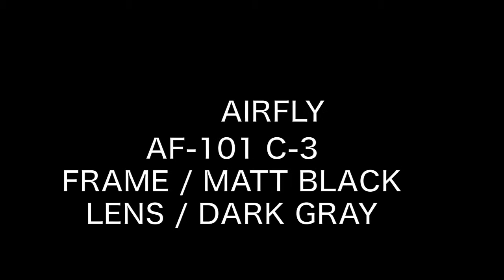【360°】AirFly （エアフライ） AF-101 C-3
世界初！ ノーズパッドのないスポーツサングラス
AirFly（エアフライ）は、ノーズパッドを無くし、頬骨にあてるサイドパッドを採用した世界初のスポーツサングラスです。
度付レンズへの交換も可能です。

AF-101 C-3
FRAME: MATT BLACK
LENS: DARK GRAY